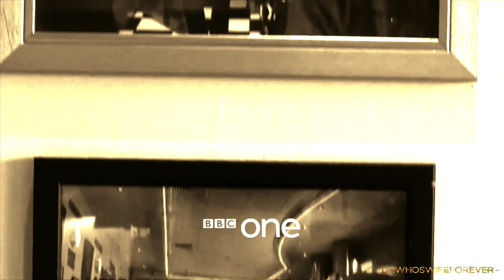Eddies Diner, Cardiff Bay | DOCTOR WHO | A Tribute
"Just popped out to get my special straw, it adds more fizz"

Dedicated to: EDDIE'S DINER, CARDIFF BAY
I was fortunate enough to visit Eddies Diner, Mermaid Quay on 3 occasions (the Milkshakes were out of this world!) It's so sad to hear that the diner is now permanently closed.

🎬 Video Clips ©
• Doctor Who: The Impossible Astronaut (2011) | BBC
• Doctor Who: Hell Bent (2015) | BBC

🎼 Music ©
• Guitar - Clara's Theme | Doctor Who: Hell Bent S09E12 (2015)

🎞️ Editing Software:
• iMovie (Mac)

⏰ Editing Length Time:
• 3hrs - 4hrs

All rights to the property of DOCTOR WHO belong to BBC Worldwide.